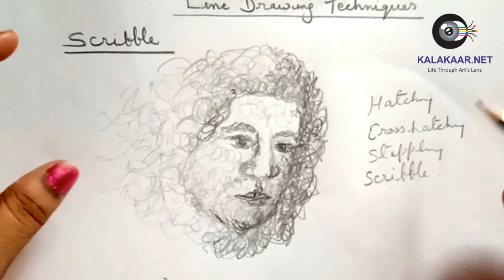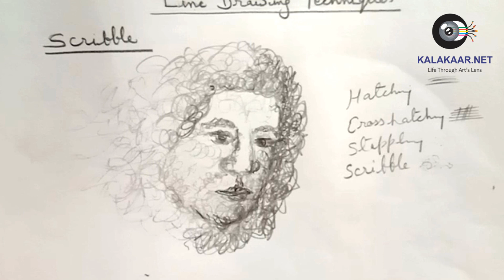Scribble Drawing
Scribbles have meaning. Scribbling and drawing are the first steps in learning to write. Ideas to encourage children to scribble and draw. Scribbles may not make any sense to an adult. They look like a lot of lines, loops, and squiggles.

I hope you will enjoy the course ,learning all the concepts right from the basic to all the way to advanced level.
 please share your views for suggestions in the comment section below.